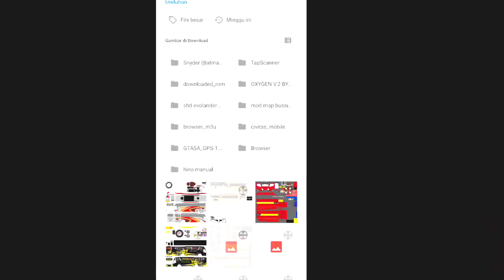Bisa Di Modif Seharusnya !! Update Bus Baru Zeppelin G3 BUSSID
Bisa Di Modif Seharusnya !! Update Bus Baru Zeppelin G3 BUSSID nih gaes. Buat yang mau mod busnya bisa langsung aja gass download dibawah ini ya. Semoga kalian semua suka. Terima kasih.
Credit
Hop Chanel

Silahkan beli merchandise di channel ini ya.
Donasi channel ini untuk memperbaiki kualitas video

Enjoyyy.